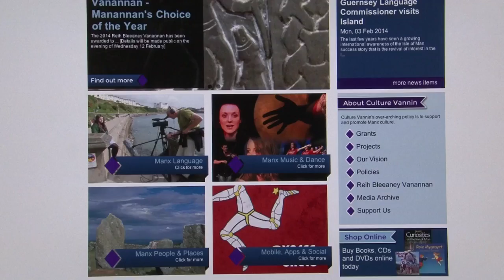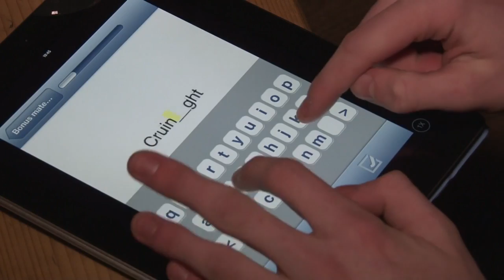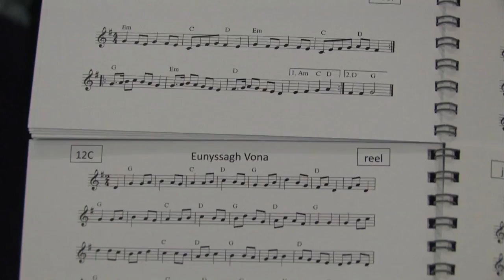Culture Vannin: Promoting Manx Culture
A whistlestop tour through Culture Vannin's work to take our culture forward.